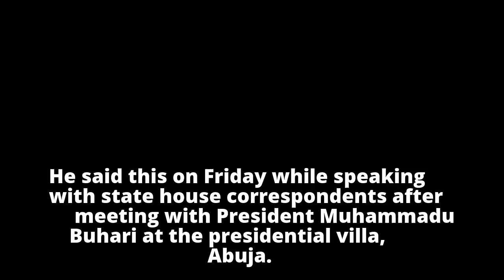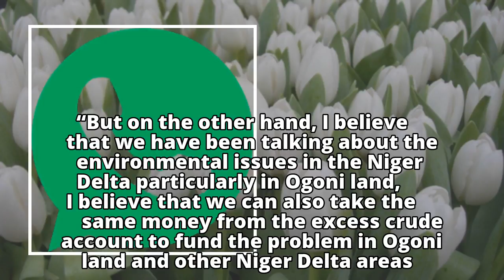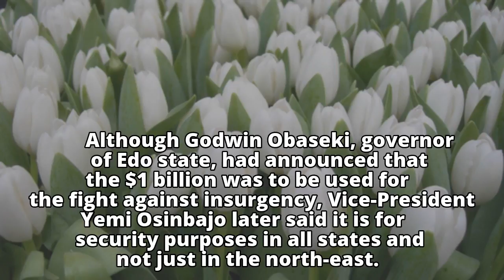Wike: Just like insurgency fund, $1bn should also be voted for Ogoni clean-up0 CommentsWrite a Comme